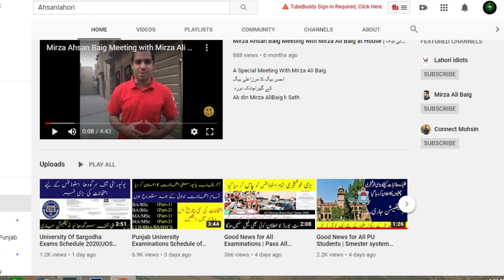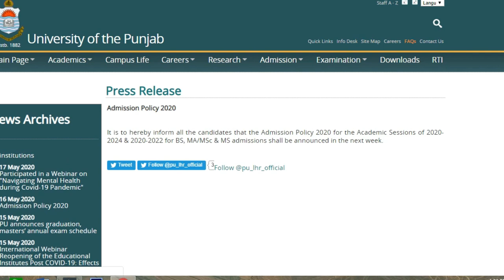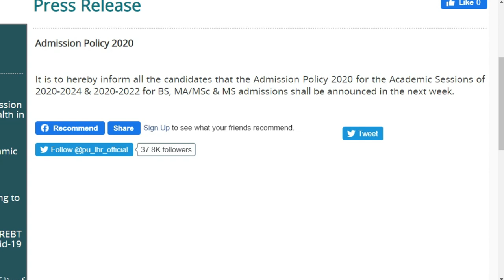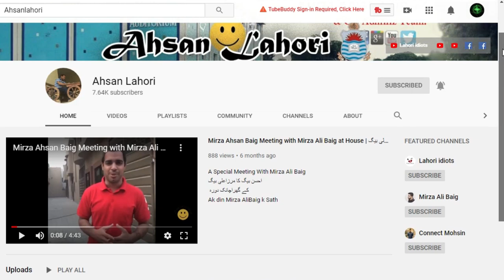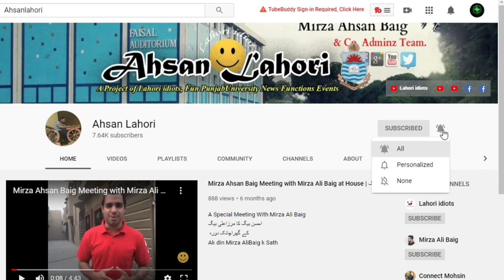Admissions Open Punjab University Lahore | Admission Policy for BS, MA/MSc & MS | Admissions in PU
It is to hereby inform all the candidates that the Admission Policy 2020 for the Academic Sessions of 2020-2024 & 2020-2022 for BS, MA/MSc & MS admissions shall be announced in the next week.

پنجاب یونیورسٹی، ماسٹرز ڈگری پروگرام میں داخلوں کا آغاز
 پنجاب یونیورسٹی میں ماسٹرز ڈگری پروگرام میں داخلوں کا آغاز، یونیورسٹی میں تمام داخلے آن لائن ہوں گے امیدوار گھر بیٹھ کر اپنے داخلہ فارم جمع کرا سکتے ہیں۔

پنجاب یونیورسٹی میں ماسٹرز ڈگری پروگرام میں داخلوں کا آغاز ہوگیا ہے۔ ماسٹرز میں داخلوں کے لیے یونیورسٹی کا ایڈمیشن کیمپس نہ لگانے کا فیصلہ کیا گیا ہے۔ یونیورسٹی میں داخلوں کی درخواستیں آن لائن وصول کی جا رہی ہیں، انتظامیہ نے ہدایات جاری کی ہیں کہ داخلے لینے کے خواہشمند امیدواروں کو یونیورسٹی آنے کی ضرورت نہیں ہے۔یونیورسٹی کی آفیشل ویب سائٹ پر داخلوں سے متعلق تمام ضوابط جاری کر دی گئی ہیں۔ داخلے کے لیے طلباء ویب سائٹ پر اپنی تمام تر معلومات درج کریں گے۔
Category
Education